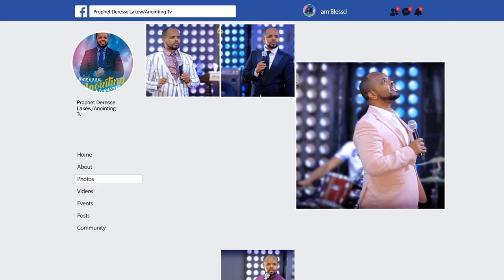አስደናቂ ተዓምራት...በውኑ ከ HIV በሽታ ይዳናልን?...BY MAN OF GOD PROPHET DERESSE LAKEW